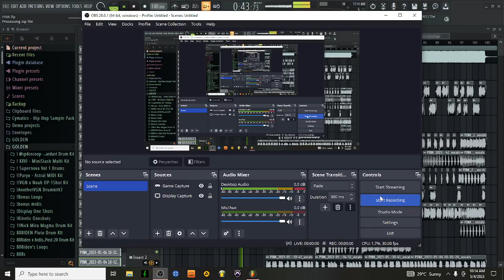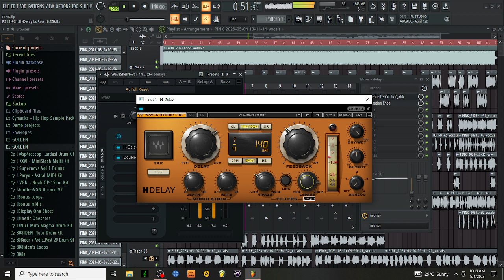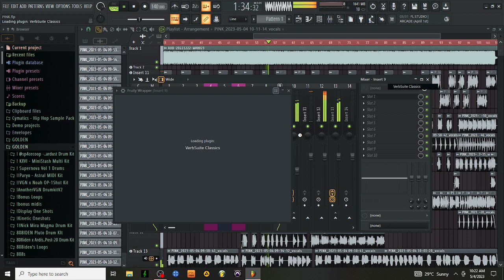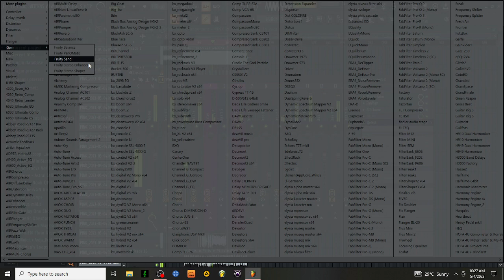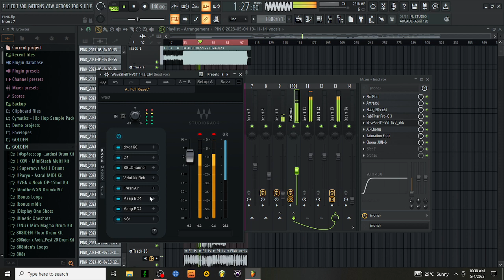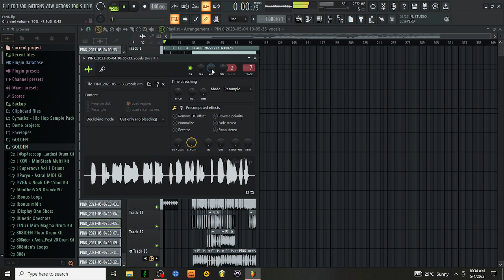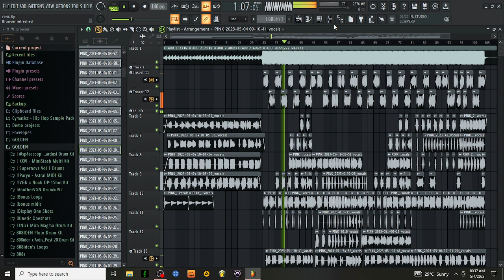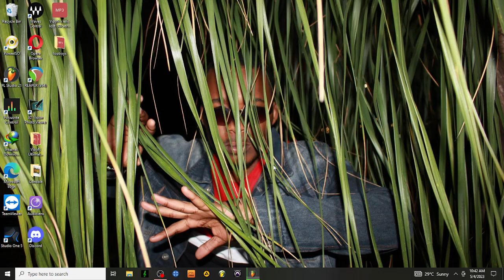Young Thug Vocal Mix | How To Mix Vocals Like A Pro | Trap Vocal MIXING + EFFECTS | Waves,Fabfilter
Beat by: @carlowpicasso1877

Mixing/Mastering: @gabilaofficial

Today We learn how to a Juice WRLD / Lil Durk / Vory / Lil Uzi Vert / Quando Rondo \ Lil Zay Osama Vocal Mix. We're working in Pro Tools and we're explaining the decisions behind every plugin added